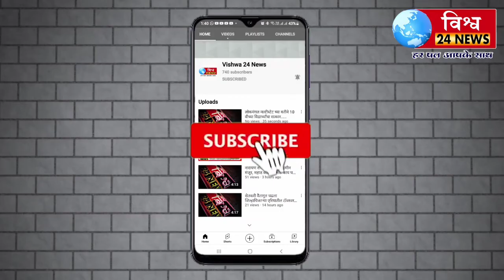कॉल रेकॉर्डिंग इज्तेमाला येणारे गाड्यांना टोल घेऊ नका... प्रहार :- जमीर शेख